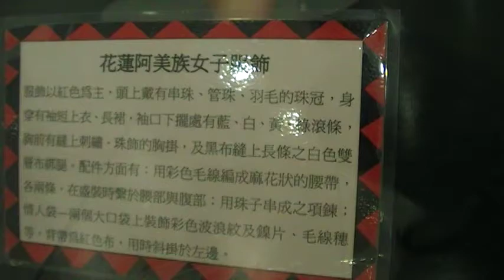花蓮阿美族女子服飾 地球村 Arts104 玉而富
花蓮阿美族女子服飾 原住民生活館

(藝術品)